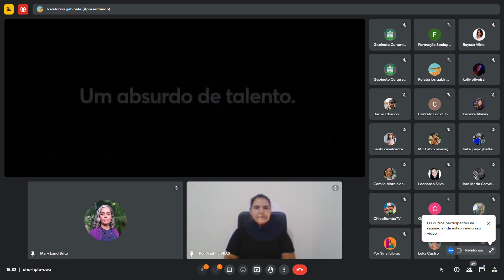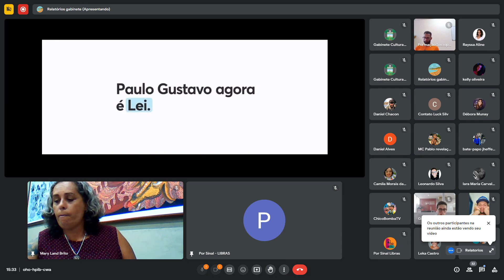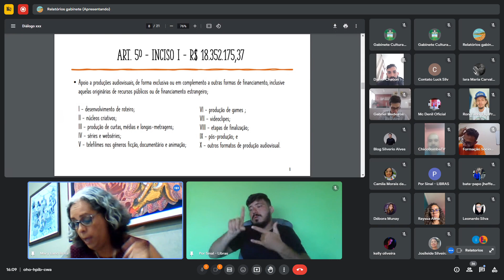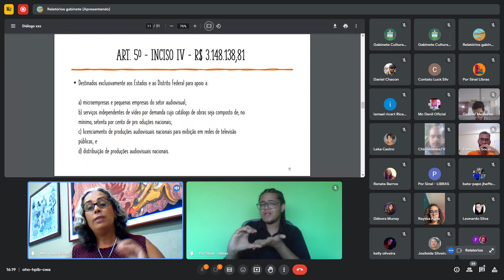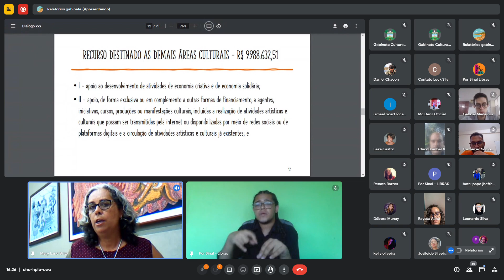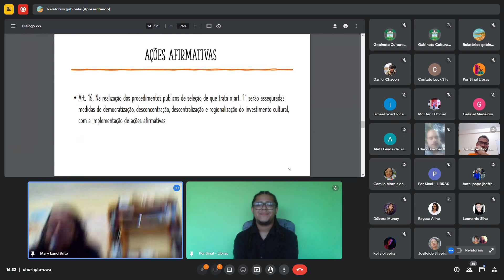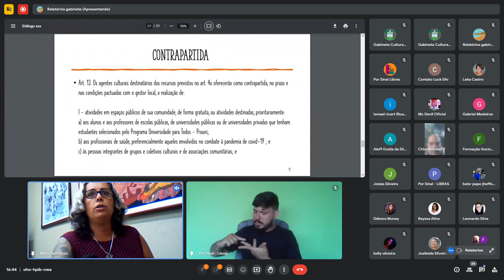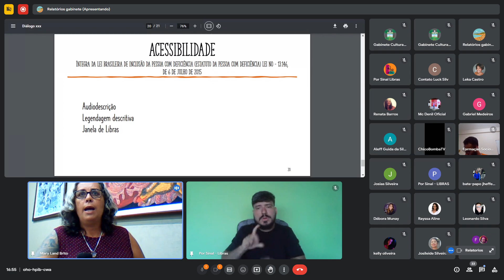Diálogo com os segmentos - Juventude - Parte 1